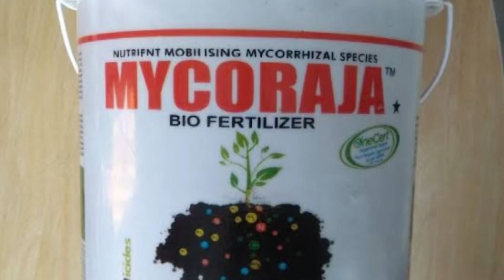Microraja mycoraja# rootraja bahubali plant growth nutrient plants multiplex# gro fast leader 👍👍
Farming news channel 👉👉👉👉👉👉👉👉👉👉👉👉👉👉👉👉👉

1- Micro Raja
2-micro raja nutrient
3-micro raja kya hai
4-micro raja kya kaam Krta hai
5- micro raja dose

epsom salt for plants,tulsi plant care,fertilizer for plants,money plant,tulsi plant,hari mirch khane ke fayde,how to grow tulsi plant fast,plants nursery,vegetable plants k lye,how to make your tulsi plant bushy,nagfani ke fayde in hindi,rose plants growing tips,gluten ke nuksan,acharya ke nuskhe,nagfani plant,calcium for plants,plants fertilizer,how to grow your plants faster,neemkhali for plants,tulsi plant को जल्दी बढ़ाने का तरीका

गोभी का फसल जल्दी तैयार करें,समय से पहले कैसे तैयार करें फसल,# बारिश के बाद सरसों की फसल को कैसे ठीक करें,एक साल में कैसे तैयार करें कटहल की फसल?,टमाटर कि नर्सरी कैसे तैयार करें,गेहूं की फसल में बड़े खरपतवार को कैसे नष्ट करें,टमाटर कि नर्सरी कैसे तैयार करें 🤔,मेंथा को जल्दी कैसे बढ़ाए,स्प्रे के लिए यूरिया का घोल कैसे तैयार करें,खेत की तैयारी जीवामृत से कैसे करें,फसल में यूरिया का स्प्रे कैसे करें,बिना तार बल्ली के टमाटर की सफल खेती कैसे करें

भिंडी की फसल में फूटाव के लिए कौन सा टॉनिक डालें,बाजरे के लिए खरपतवार नाशक,फसल में फल-फूल बदने की दवा,धनिया की अच्छी पैदावार के लिए क्या डालें,फसलों में नीला थोथा के फायदे और नुकसान,धान की खेती के लिए उपयुक्त मिट्टी,फसलों में biovita के फायदे और नुकसान,किसी भी फसल में फल-फूल कैंसे बढाएं,किसी भी फसल को बोने से पहले हर किसान को यह वीडियो अवश्य देखना चाहिए।,गन्ने की फसल में कोराजन का उपयोग,फसलों में ताकत का इंजेक्शन,इंसान के साथ फसलों पर छाया शराब का खुमार

सरसों की पैदावार बढ़ाने वाला स्प्रे,फसल की चमक और पैदावार बढ़ाए,मूंगफली की फसल की पैदावार कैसे बढ़ाए,अजवाइन की फसल पैदावार कैसे बढ़ाए,फसल की पैदावार कैसे बढ़ाएं।,पैदावार बढ़ाने की दवा,धान की पैदावार बढ़ाए,मूली की पैदावार कैसे बढ़ाए,कपास की पैदावार कैसे बढ़ाए,केले की पैदावार कैसे बढ़ाए,मूंग की पैदावार कैसे बढ़ाए,प्याज की पैदावार कैसे बढ़ाए,भिंडी की पैदावार कैसे बढ़ाए,बैंगन की पैदावार कैसे बढ़ाए,मूंगफली की पैदावार कैसे बढ़ाए,सोयाबीन की पैदावार कैसे बढ़ाए

Tags👉👉👉👉👉👉👉👉👉👉👉